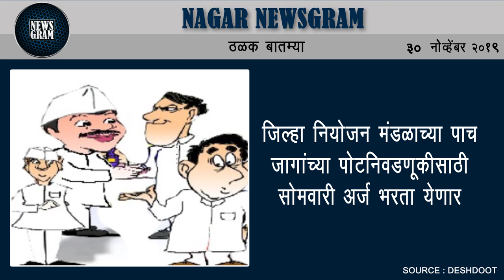हैदराबाद अत्याचार प्रकरणी नगरमध्ये मुस्लीम समाजाची निर्दशने | Nagar Newsgram | 30 Nov 2019